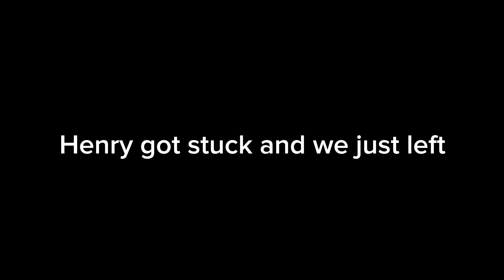Skate Sesh With Sigmas !!!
We Are sorry that our vids are so frickin mid now and we just had to post cuz it’s been a while but we’ll try to come back better then ever ok so yeah but make sure to like and subscriber and I’ll see u guys in the next video 💪